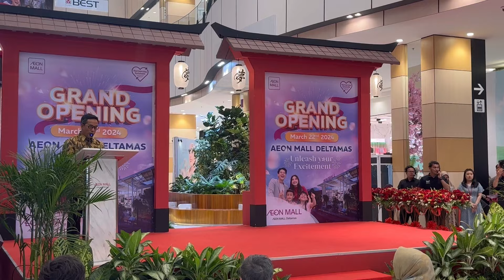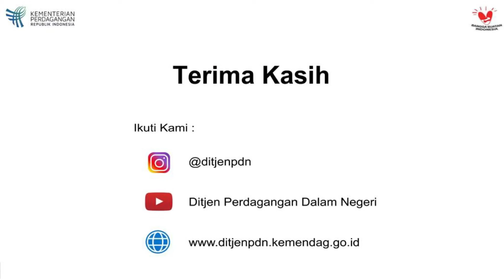Peresmian AEON Mall Deltamas di Kab. Bekasi, Jawa Barat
Dalam rangka mewakili Menteri Perdagangan, Direktur Jenderal Perdagangan Dalam Negeri, Bapak Isy Karim didampingi Pj. Bupati Bekasi, Bapak Dani Ramdhani dan Direktur Bina Usaha Perdagangan, Bapak Septo Soepriyatno membuka secara resmi AEON Mall Deltamas, Kab. Bekasi, Jawa Barat, Jumat (22 Mar).

Kementerian Perdagangan berupaya memberikan kontribusi dalam mendorong pelaku usaha ritel dan pusat perbelanjaan agar tetap tumbuh, bersikap secara adil dan sehat serta senantiasa mendukung fasilitas UMKM di pusat perbelanjaan.

AEON Mall Deltamas hadir dengan inovasi untuk meningkatkan daya saing melalui kreativitas dan memadukan unsur perdagangan dengan pariwisata.

Turut hadir Duta Besar Jepang untuk Indonesia, Mr. Masaki Yasushi; Presiden Direktur AEON Mall Jepang, dan Presiden Direktur PT. AMSL Deltamas.

Kementerian Perdagangan berharap dengan terlaksananya Grand Opening AEON Mall Deltamas dapat membawa peluang baru bagi UMKM di Kabupaten Bekasi untuk meningkatkan akses pemasaran dan volume penjualan, serta mendorong pertumbuhan ekonomi di wilayah ini.

ini adalah Akun resmi Ditjen Perdagangan Dalam Negeri, Kementerian Perdagangan RI
Akun Lainnya :
Facebook : Ditjen Perdagangan Dalam Negeri
Official Youtube channel of Ministry of Trade of The Republic of Indonesia. Directorate General of Domestic Trade